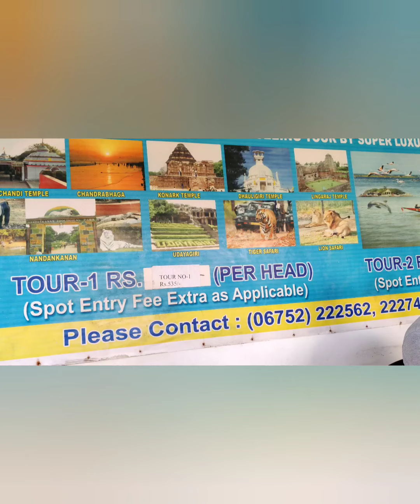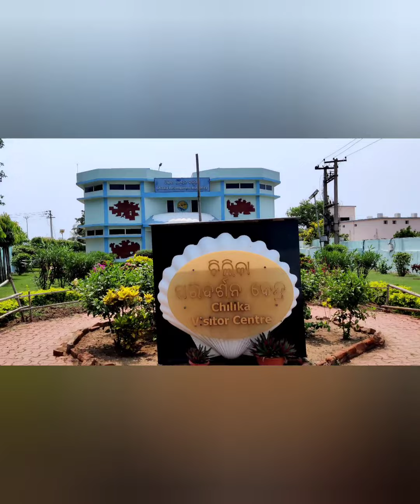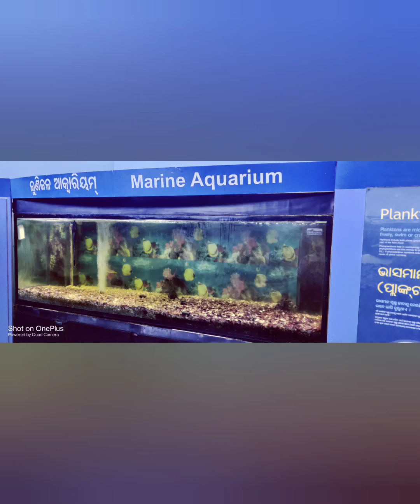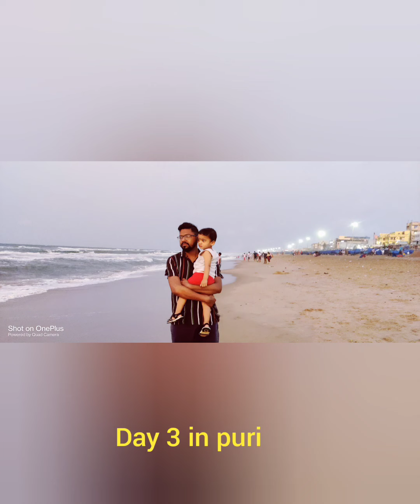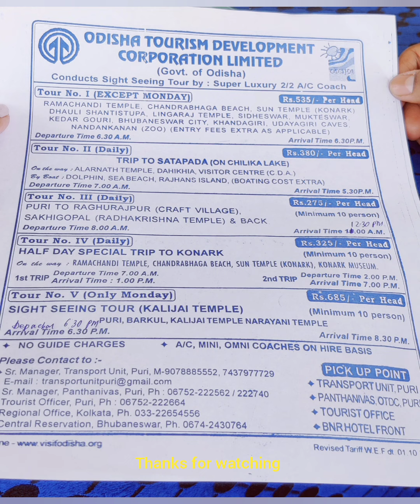puri tour plan|| 4day puri tour plan||puri ghurar sampurna details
puri tour plan in 4 days